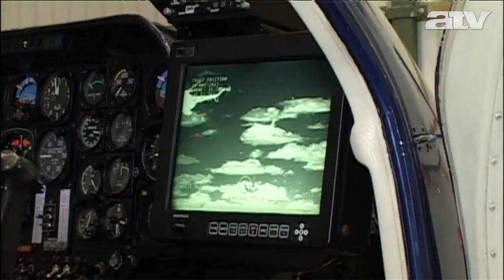A magyar légizsarunak álló motorral is le kell tudnia szállni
Kényszerleszállás, teheremelés, éjszakai repülés -- ilyen feladatokat gyakoroltak a légirendészet helikopterpilótái egy héten keresztül a Siófok-Kiliti reptéren. A kiképzésen elméleti és gyakorlati tudásukról is számot adnak ilyenkor a légizsaruk.